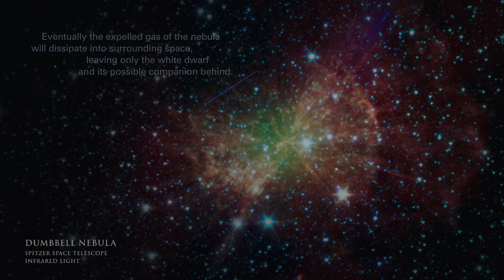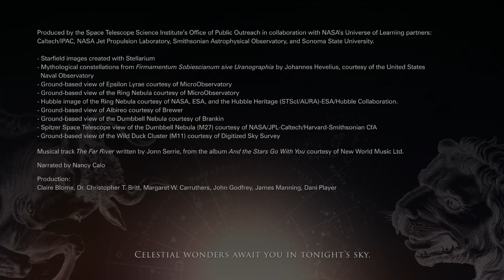Highlights of the Night Sky - August 2019 | Astronomy Space Science Video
- what to look for in the night sky during August 2019.